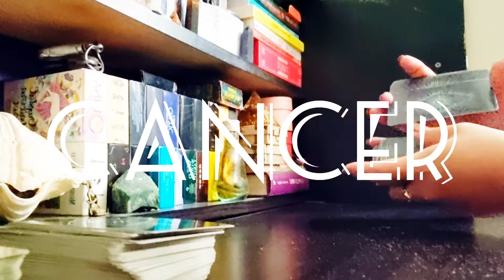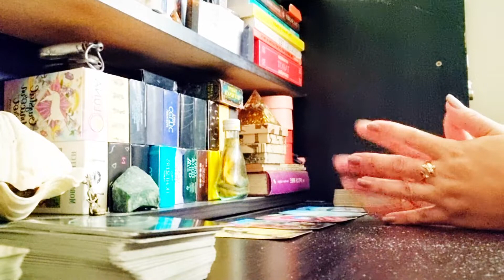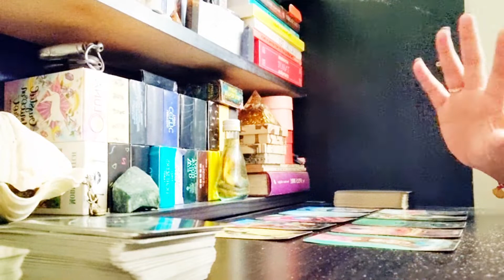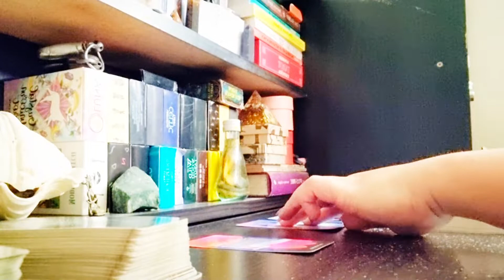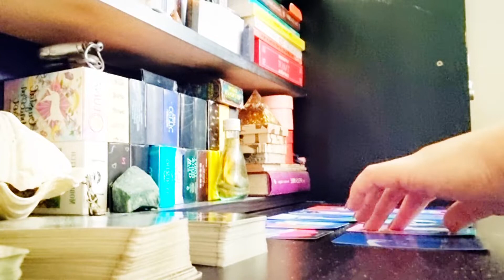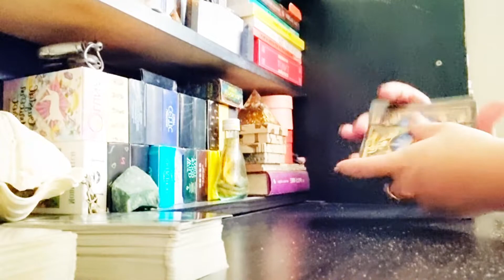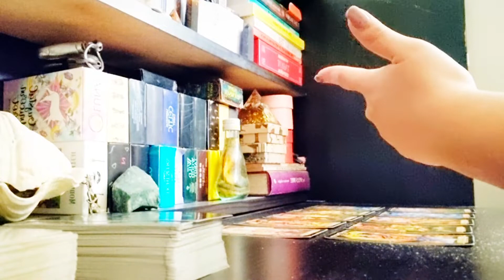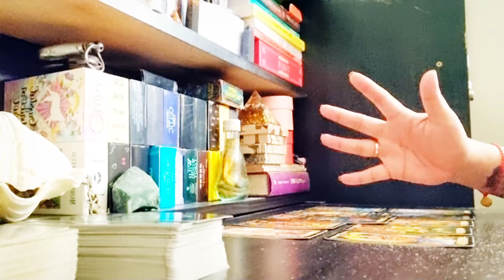ENGLISH DAILY TAROT CARD READING | CANCER, SCORPIO & PISCES (WATER SIGNS) | SEPTEMBER 3-4, 2022